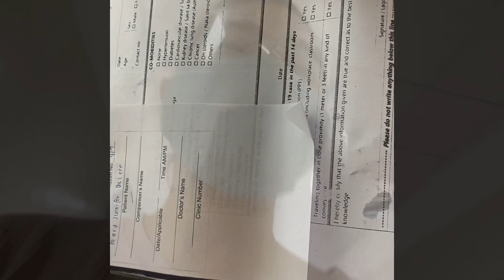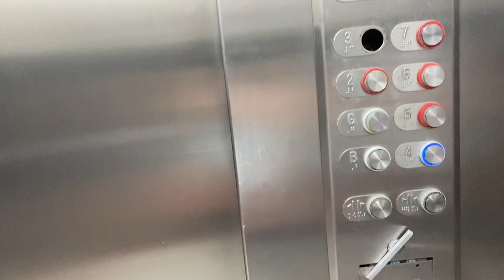Things you need to know for NON COVID Checkup New Process | SetUp sa Ospital habang pandemic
Hi guys eto ung naexperience ko today June 20 2020 sa PDH nung nag pacheck up ako as a non covid outptient.

1 step Triage(fill up ng form)
2 step HMo or derecho clinic ng doctor if cash basis
3  step if may laboratory ka
4  step uwian na